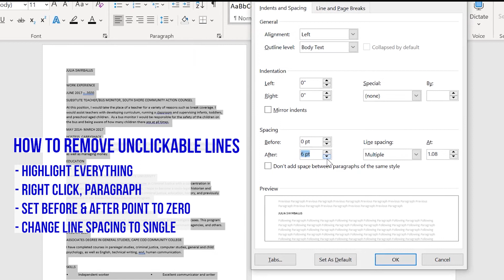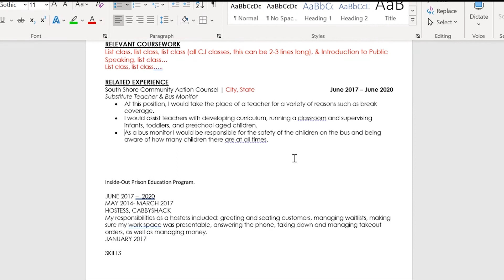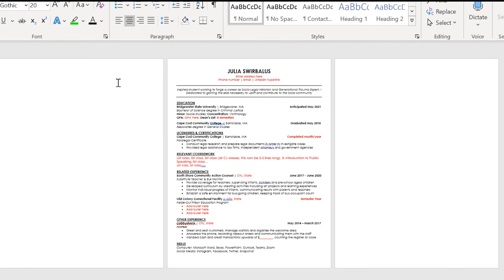Resume Time-lapse Tips Video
This video will show you how Career Services can work with you to take your draft resume and help you transform it into a document that will grab the attention of potential employers.  Call our office to setup your resume critique appointment today!